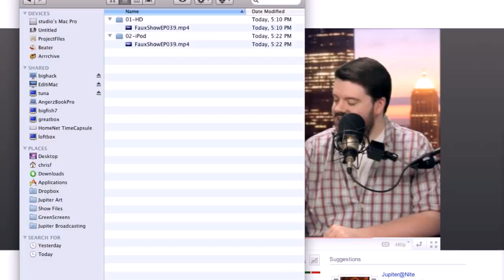Goodnight... For Now | J@N | 5.26.11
We sign off and wrap up our goodbye week of Jupiter@Nite by sharing a few personal milestones that have taken place during and on the show. Plus we've got some great ideas for the future direction of the show, so we fill you in on the details about the end of the show, the three week break, and the possible reboot! Joins us for the last Jupiter@Nite... Or is it?